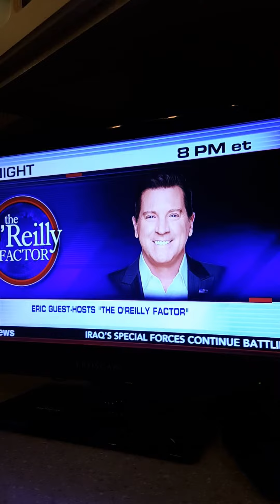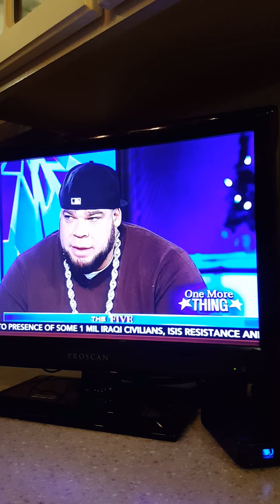Missouri Congressman Lacy Clay (D)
Missouri Congressman Lacy Clay (D), refuses too remove a controversial painting depicting police as animals shooting an person of color too hand at the U.S. Capitol! Take this down!